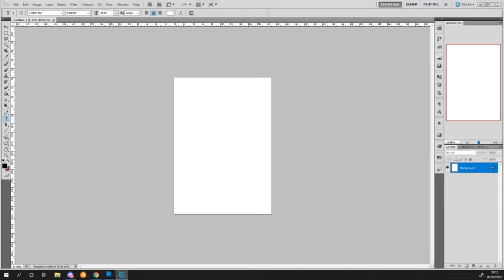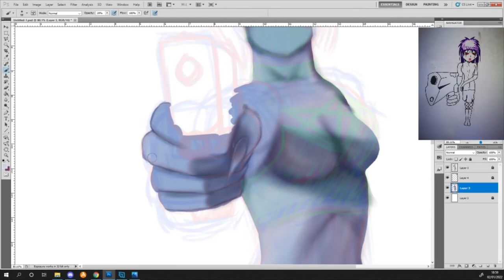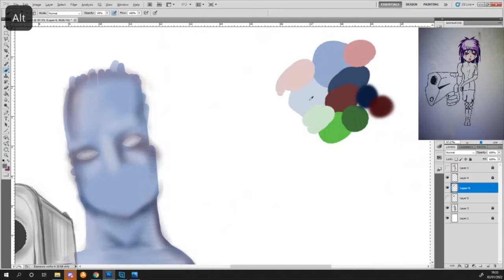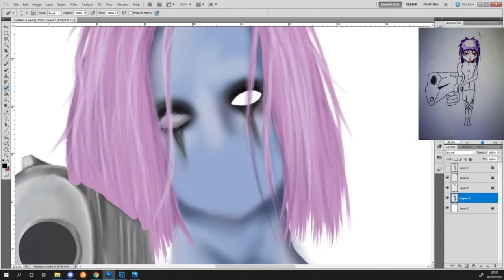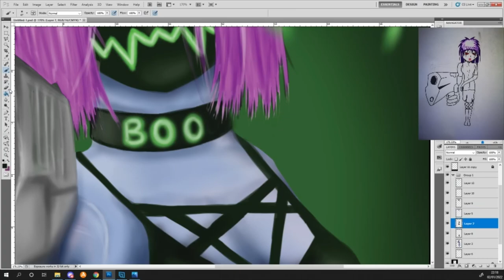2006 to 2022 Art Comparison - Digital Speed Painting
Hello Friends

To bring in 2022, I've decided to redraw a very old drawing of mine from 2006, mostly to see how I've improved and comparisons are fun!

What do you think? Do you like to look back on your old work and compare? it's easy to forget how far we come through practice.